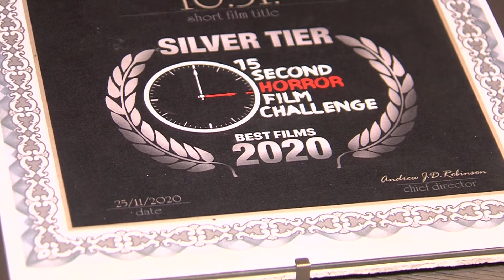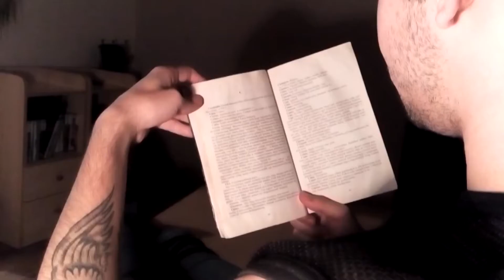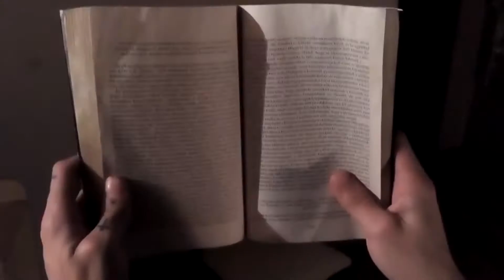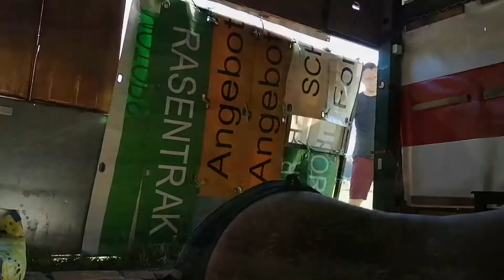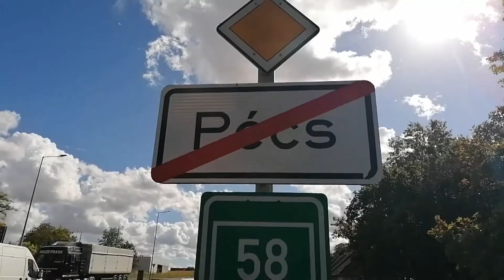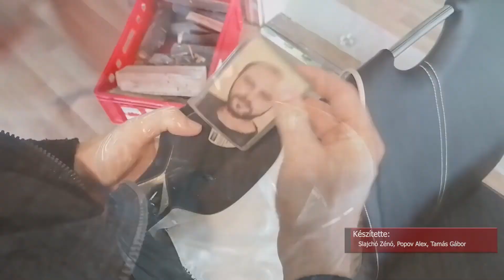Horror filmes díj - PÉCSI KÖR - 2020.12.09.